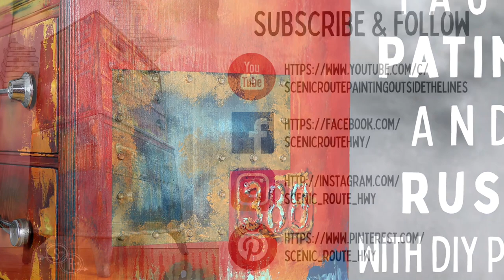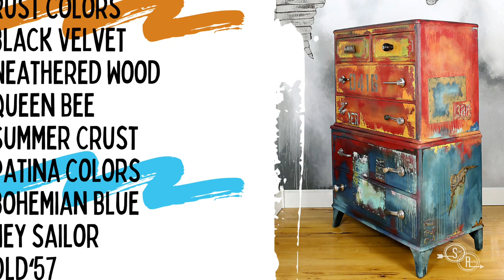Faux Patina & Rust using DIY Paint by Jennifer Ross of Scenic Route Studio